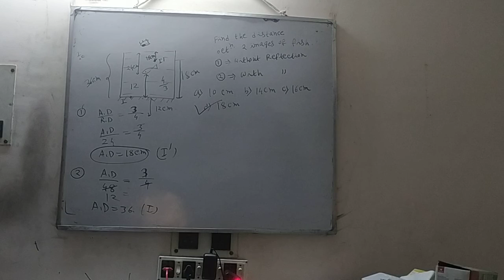JEE / NEET Ray Optics Class | Lacture - 17| Anirban Sir